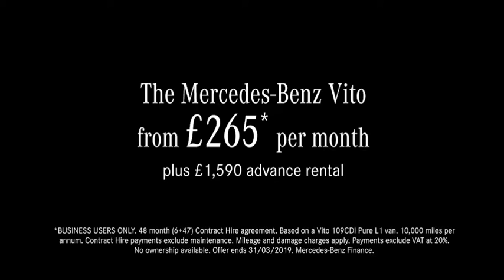Mercedes-Benz Vito 2019 - Introducing PURE, PROGRESSIVE and PREMIUM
As of 2019 Mercedes-Benz will stock the Vito at 3 different trim levels - PURE, PROGRESSIVE and PREMIUM.

PURE is all about keeping your business moving in safety and comfort, with enhanced driver support highlights including Active Parking Assist, Headlight Assist, and heated electronically adjustable mirrors.

PROGRESSIVE - The Progressive builds upon the Pure's distinctive styling with metcallic paint and colour coded bumpers, whilst features like cruise control, front fog lamps and driver's seat lumbar support improve the driving experience and enhance safety.

PREMIUM - for businesses that mean business, Premium sets the standard for mid-sized vans. All the styling features of the Progressive with 17" alloys and a chrome radiator grille, plus a reversing camera to make light work of tight spots, and enhanced security features for added peace of mind.